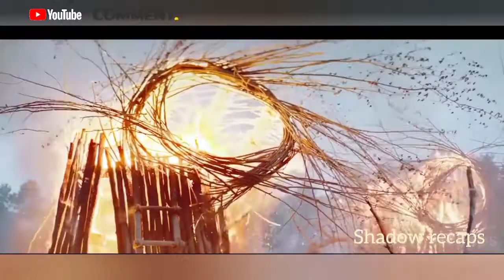Teenager Movie Stronghold 2017 English recap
Teenager Movie Stronghold 2017
 he was a little boy vitko in an accident with his family. their car fell off a bridge and his father died. years later. as a teenager. vitko still has nightmares about it and has developed a paralyzing fear of heights. one morning he doesn't want to go to school because they ll be going on an excursion to the mountains to watch the solar eclipse and he's afraid his phobia will kick in. his mom makes him change his mind by promising his father will always be there protecting him. Meanwhile one thousand years in the past. a shaman is using his magic to start a spell that will help him find the stone of power. The fire in front of him forms the shape of a dragon head. which matches the image on vitko, s jacket. Speaking of vitko, he, s actually having fun on the excursion with his best friend Vovchyk and a toy plane he, s built himself.Vitko has  also brought a bunch of fireworks to light at the end of the day. and Vovchyk has brought his very own megaphone to fool around with. After walking through